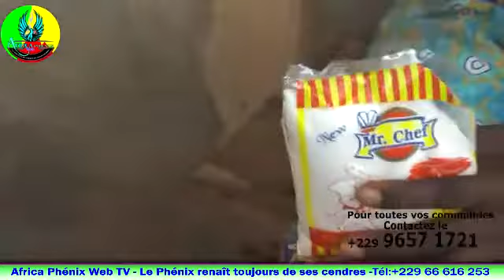FABRICATION DU SAVON LIQUIDE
AFRICA PHÉNIX WEB TV